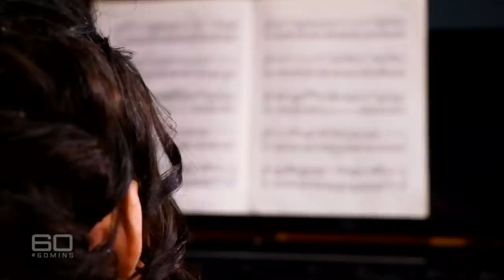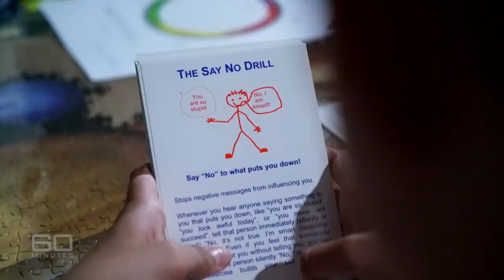Child prodigies: Born brilliant or pressured by pushy parents? | 60 Minutes Australia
As any parent knows, every child is a gift. But a rare few are also gifted. These are the children born with genetic quirks giving them extraordinary talents which far exceed their tender years. Of course, they have to work long and hard to hone their genius, and as Tom Steinfort discovers, it’s here where the subject of child prodigies gets tricky and controversial. What role do parents play in nurturing their kids’ abilities? And how far should they push them in the pursuit of perfection?